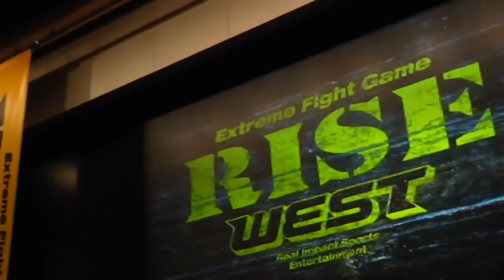那須川天心&花田元誓 vs 石井一成&裕 樹／Tenshin Nasukawa & Motochika Hanada vs Issei Ishii & Yuki｜2016.7.3【OFFICIAL】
【2016.7.3 RISE WEST.6】
▼スペシャルエキシビションマッチ 3分2R
那須川天心（TARGET／RISEバンタム級王者、ISKAオリエンタルルール世界バンタム級王者、BLADE FC JAPAN CUP 2015 -55kg優勝）
花田元誓（リアルディール／RISEフェザー級王者）
 vs
石井一成（エクシンディコンジムJAPAN／Phumpanmuangミニフライ級王者）
裕 樹（ANCHOR GYM／RISEスーパーライト級王者、元スーパーフェザー級＆ライト級王者）

◆RISE WORLD SERIESトーナメント全試合配信中